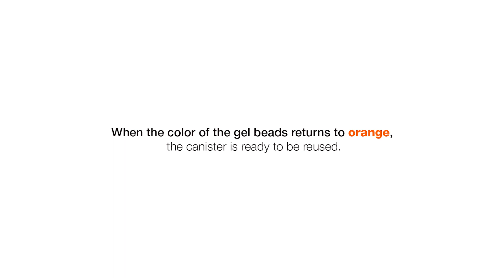Nanuk Desiccant containers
Nanuk Reusable Desiccating Containers protect all types of articles from deterioration, rust, corrosion, mold, mildew, and other damage caused by moisture or high humidity. Simply place a Desiccating Container together with the article to be protected in a tightly closed or sealed moisture resistant container. Desiccating Container will rapidly and actively remove moisture and maintain dryness of the surrounding air to protect against moisture damage. It will absorb up to 34% of its own weight in water vapor.

Silica gel beads are orange in color when active (dry). When used as a desiccant, the gel beads will gradually change color from orange to green. Once the gel beads turn green they are no longer active and must be heated to remove the accumulated moisture using a conventional oven at 250° F for 3 hours. Avoid overheating while drying. When the color of the gel beads returns to orange, the canister is ready to be reused.